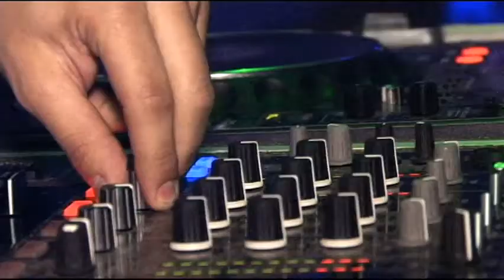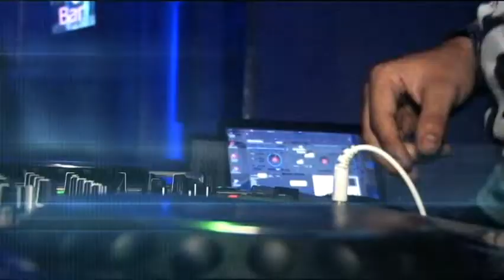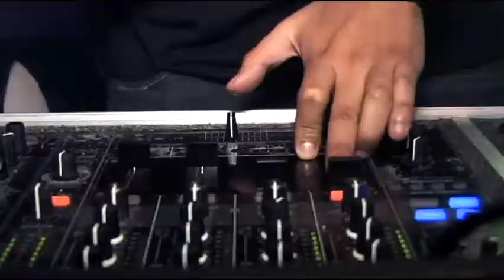Skp Bar presenta Jueves Electronicos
Aqui el inicio de los jueves electronicos en Skp